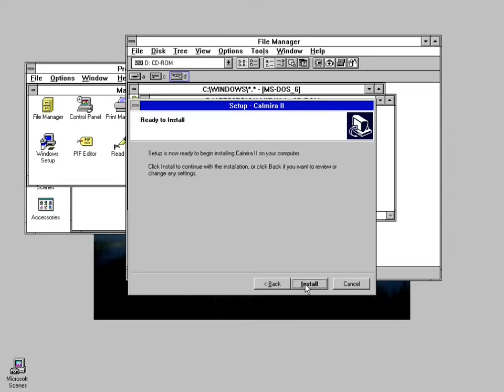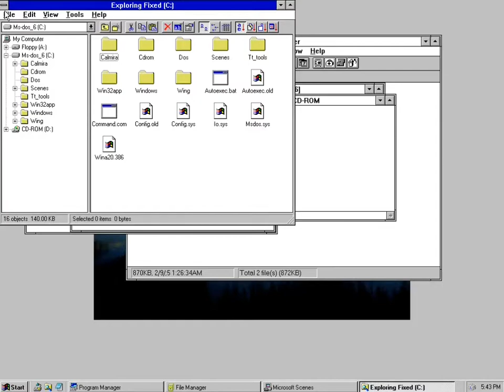Calmira II || Windows Version 3 Ultimate Collection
We'll turn Windows 3.1 to Windows 95 or Windows 98.